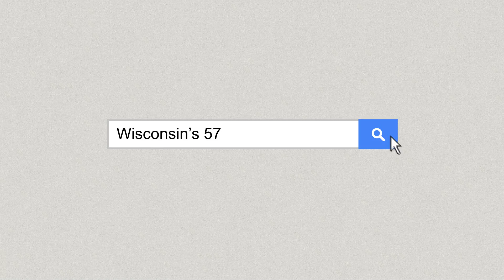Badger Ticket Giveaway | October 15 Game | :20